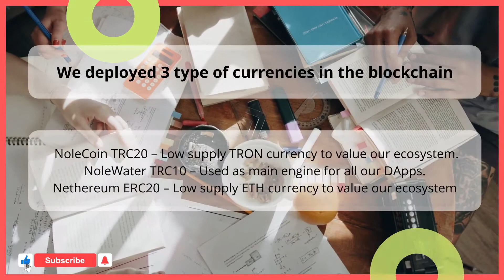NOLE foundation : Everything You Need To Know | Nole Team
NoleCoin is distributed by the NOLE foundation, one of the fastest upcoming TRON projects in the space, In addition to having an extremely low supply, being very reliable, NOLE is also one of the fastest Token in the whole crypto space due to the TRON platform. NOLE was made available for the public for the first time in October 2018. NOLE experienced a Value gain and also a small return in the first months but now is amongst the most reliable tokens in the space.

Thanks

NOTE: I DON'T ADVISE ANYONE TO INVEST WHAT YOU CAN NOT OFFER TO LOST . PLEASE DO YOUR OWN RESEARCH BEFORE INVESTING AS ALL ONLINE INVESTMENT SITES ARE RISKY WHEN YOU ARE INVESTING YOUR CAPITAL YOU SHOULD UNDERSTAND THAT YOU ARE TAKING HIGH RISK . I AM NOT RESPONSIBLE FOR YOUR FINANCIAL GAIN OR LOST THIS CHANNEL IS ONLY FOR REVIEW ABOUT ONLINE EARNING SITES AND THEIR PAYING STATUS.